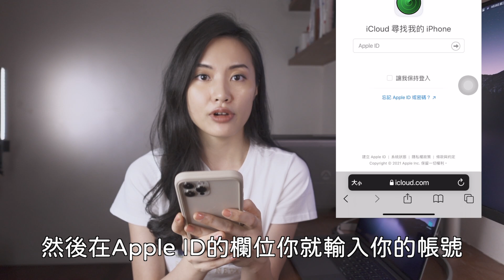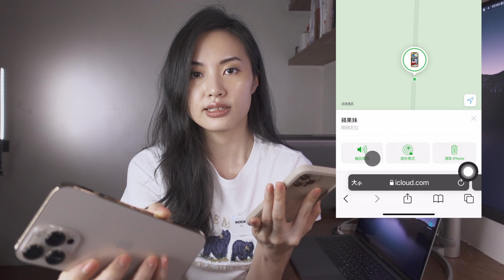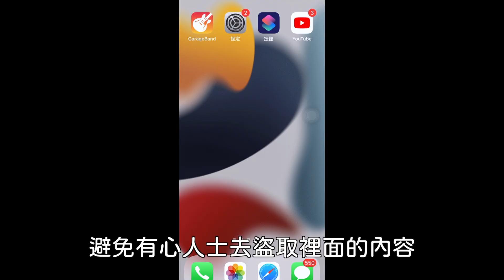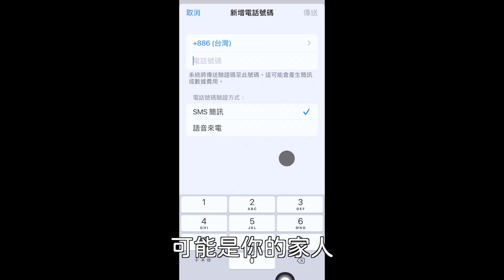三秒定位！iPhone遺失找回方法 使用者必看 發出聲音 遺失模式 清除資料 驗證 iOS15 iPhone13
今天一起來看一下要是iPhone掉了要怎麼自救，立刻定位iPhone，發出聲音 清除資料跟設定遺失模式！另外還有新增備用驗證手機號碼的設定！